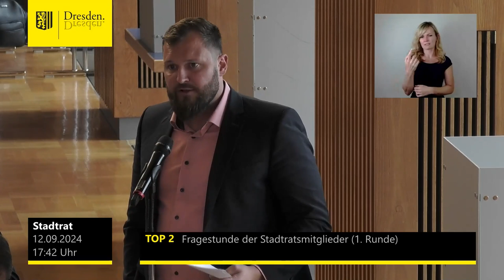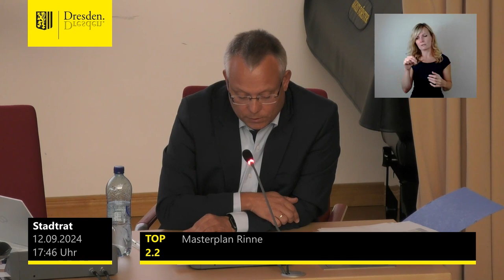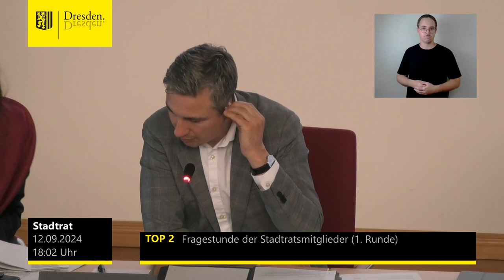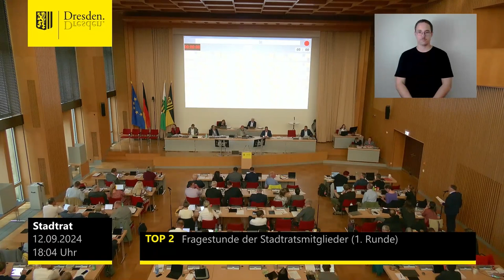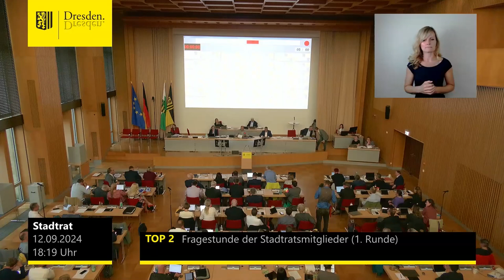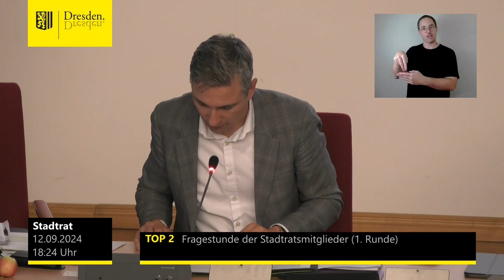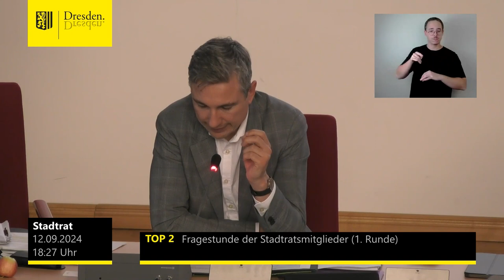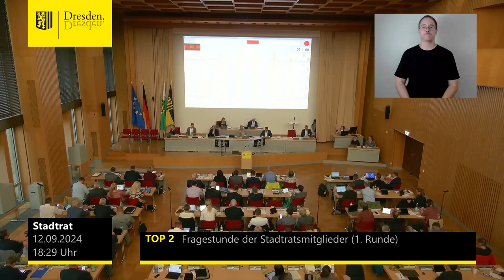staDDrat am 12. September 2024 Fragestunde der Stadträte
Einzelne Redner:

00:26 Thomas Ladzinski (AfD-Fraktion): Finanzierung Verkehrsversuche
02:46 Steffen Kaden (CDU-Fraktion): Masterplan Rinne
05:44 Susanne Krause (Fraktion Bündnis '90/Die Grünen): Freigabe Mittel Quartiersmanagement
08:54 Dana Frohwieser (SPD-Fraktion): Höhergruppierung von Schulsachbearbeitern
13:19 Holger Zastrow (Fraktion Team Zastrow): Umsetzung von Stadtratsbeschlüssen zu Brücken
23:02 André Schollbach (Fraktion Die Linke): Doppelhaushalt 2025/2026
30:48 Robert Malorny (Fraktion FDP/Freie Bürger): Konzertgelände Rinne
36:03 Max Aschenbach (PVP-Fraktion): Wiederherstellung  des tadellosen Rufs des Oberbürgermeisters
40:43 Johannes Lichdi (fraktionslos): Kesselsdorfer Straße

Sämtliche schriftlichen Antworten finden sich einige Wochen nach der Sitzung